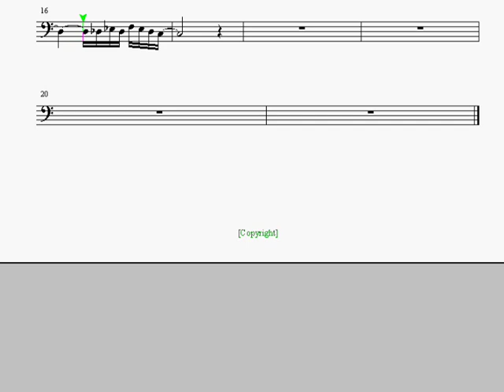Trombone Solo from Bolero - Ravel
The Trombone solo from Maurice Ravel's Bolero, transposed to Bass Clef for convenience.

Probably the most difficult excerpt I've uploaded so far, have fun, and please, make a video response of yourself playing it ;)